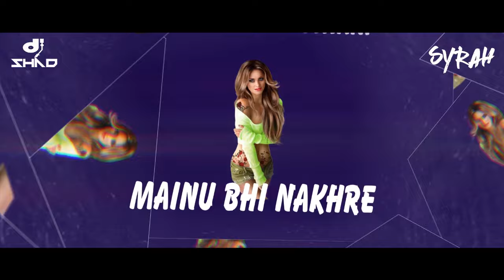Soni De Nakhre Sone Lagde | Remix | DJ Syrah x DJ Shad | Partner | Govinda, Salman Khan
Credits
Song: "Soni De Nakhre"
Movie: Partner
Singer: Wajid, Labh Jajua, Sneha Pant
Artist: Salman Khan, Govinda, Katrina Kaif